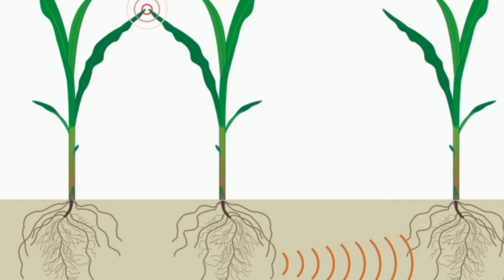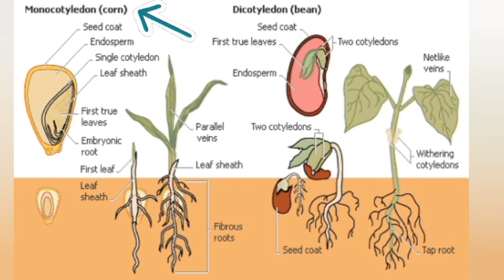Mısır - Zea mays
"Mısır, Türkiye’ye 1600’lü yıllarda Mısır’dan geldiği için ülkemizde kendisine bu ad verilmiştir. Oysa milattan önce 2500’lü yıllarda Olmec ve Mayalar tarafından Meksika’da üretilmeye başlanmış. Günümüzde ise ABD’de en fazla üretilen tarım ürünü olması bir yana bu ülkede üretilen mısırın yaklaşık yüzde 85’i genetiği değiştirilmiş mısırlardan oluşuyor.  Güney Pasifik’te bir ada ülkesi olan Yeni Zellanda’nın adı da mısırdan gelmektedir.  Mısır hakkında ilginç bir bilgi ise yaprakları, kökleri ve yaydığı kimyasal moleküller aracılığıyla zararlılarla mücadele konusunda diğer canlılardan yardım isteyebilmesidir. Yapraklarına dadanan mısır kurdunun yani Spodoptera’nın doğal düşmanı olan eşek arılarını yardıma çağıran mısır, köklerine dadanan Batı mısır kök kurdu yani ö için ise gözle göremediğimiz nematodlardan yardım isteyebiliyor. Bitkilerin kimyasal molekülleri kullanarak başka canlılarla koku algısı yoluyla haberleşmesi gerçekten çok ilginç."
Okan Akkoyunlu
Videodaki görseller: Yandex